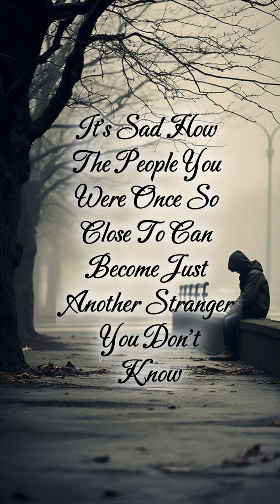It’s Sad How The People You Were Once So Close To Can Become Just Another Stranger You Don’t Know